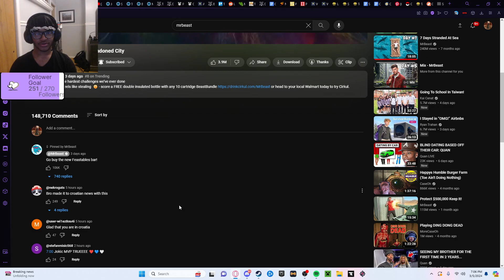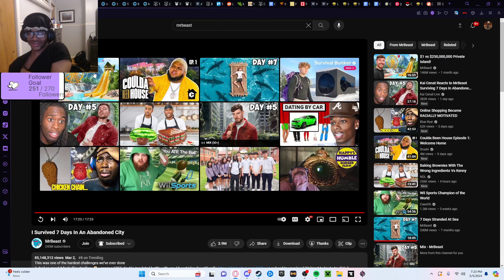Eman Reacts to MrBeast living in an abandoned city